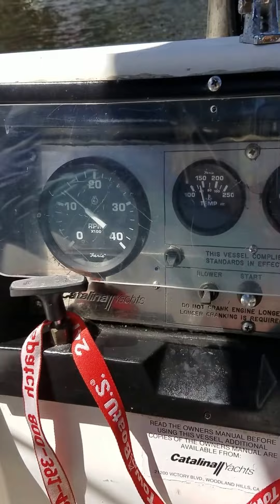Dockside Engine Test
And to think that before replacing the Engine Mounts, Riser, Hump Hose  and Riser Insulation Jacket it sounded and vibrated soooo much more.